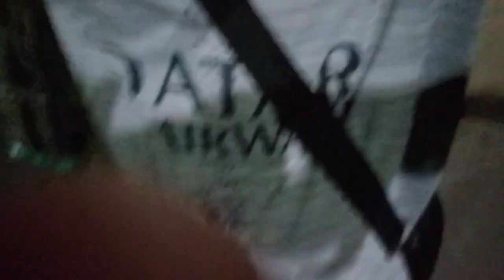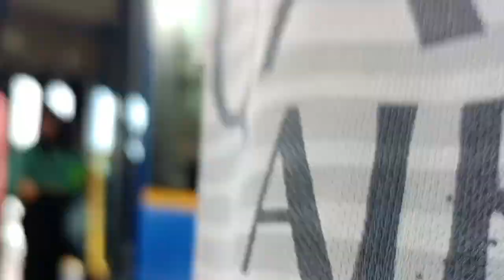Samung paywi Nogo Phirok laikha chwng//Vlog//Airport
Kolkata Murshidabad to Netaji subhas chandra bose Airport

kolkata to Agartala Airport

Nogo Phirok mani vlog video

Ani sikla pal rokbai Nogo phirokmani